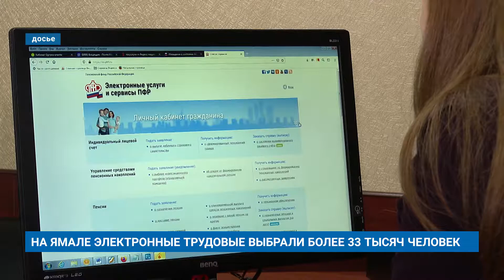НА ЯМАЛЕ ЭЛЕКТРОННЫЕ ТРУДОВЫЕ ВЫБРАЛИ БОЛЕЕ 33 ТЫСЯЧ ЧЕЛОВЕК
В Ямало-Ненецком автономном округе свыше 33 тысяч работников выбрали электронный формат ведения своей трудовой книжки.